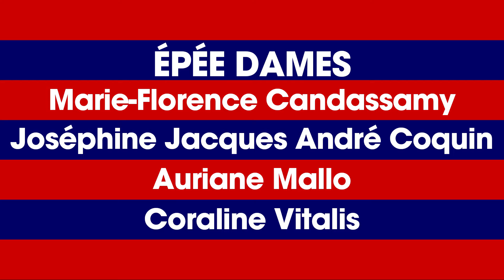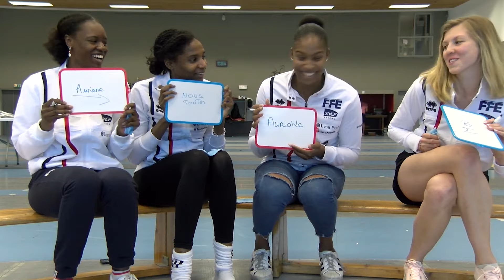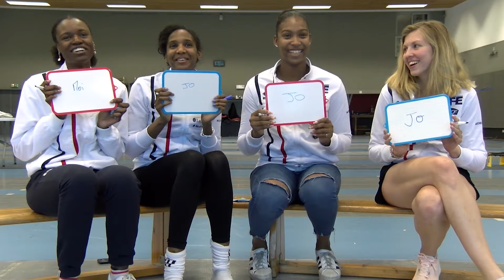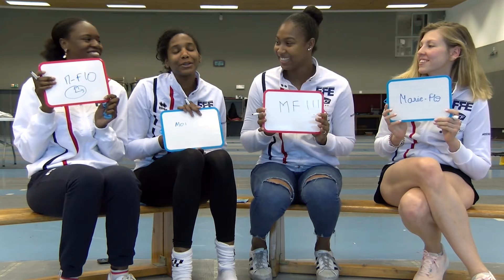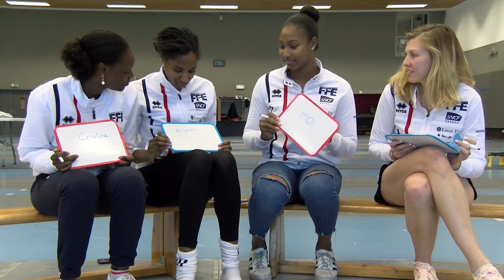INTERVIEW ESPRIT D'ÉQUIPE, avec l'équipe de France d'épée dames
A quelques jours des championnats du monde de Budapest, apprenez à connaître notre équipe de France d'épée dames (Marie-Florence Candassamy, Joséphine Jacques André Coquin, Auriane Mallo et Coraline Vitalis) avec cet interview "Esprit d'équipe" !

La fédération française d'escrime (FFE) est une association loi de 1901 chargée d'organiser, de développer et de gérer l'escrime en France. Elle est reconnue par le Ministère de la Jeunesse et des Sports et par la Fédération Internationale d'Escrime (FIE).